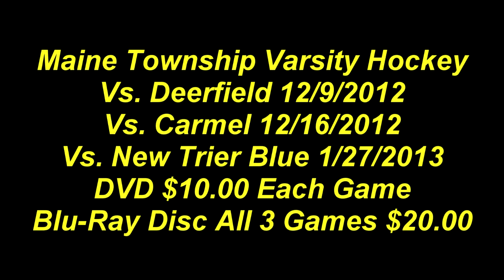Maine Township Senior Night 1/27/2013